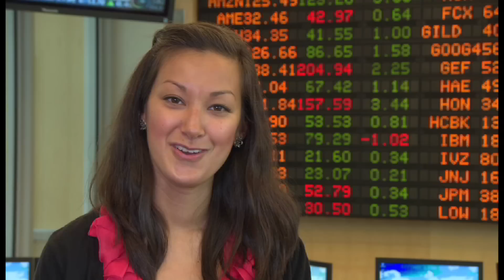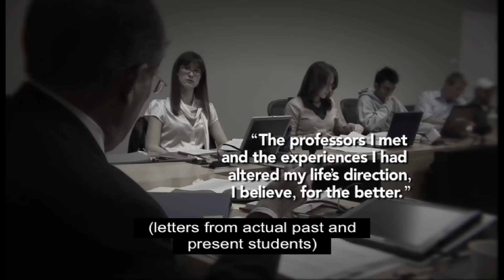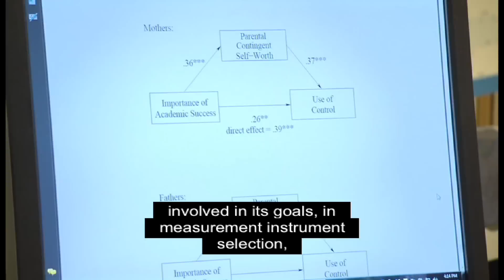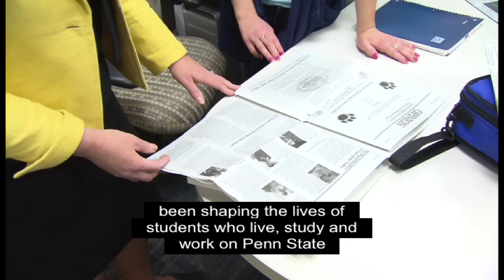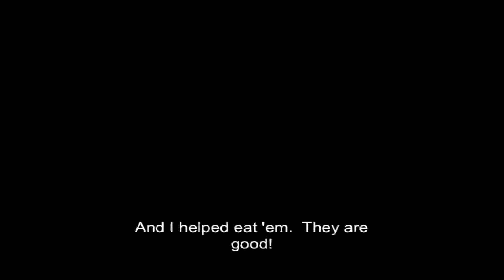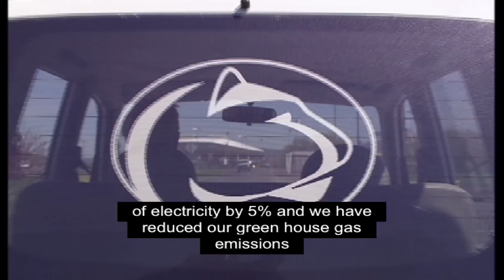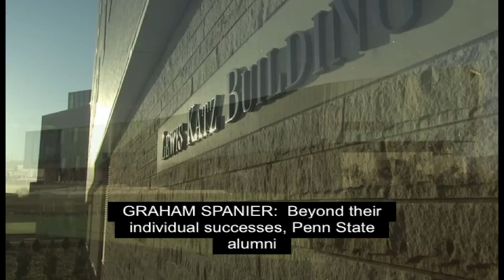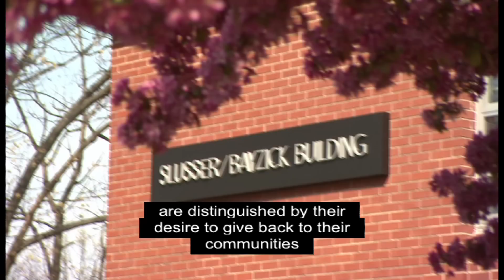2010 State of the University - Captioned Version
Penn State President Graham Spanier shares some of the highlights of 2010 through his annual address.

The different segments each start at:

Students 0:31 ~7 minutes
Faculty 7:29 ~7 minutes
Staff 14:12 ~5 minutes
Alumni 19:25 ~7 minutes